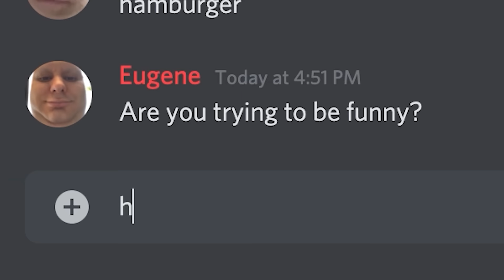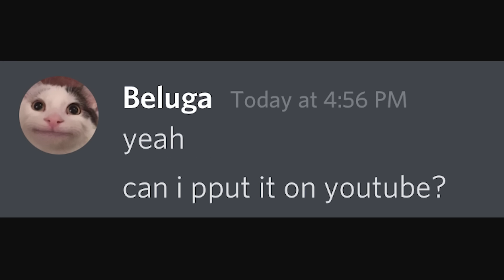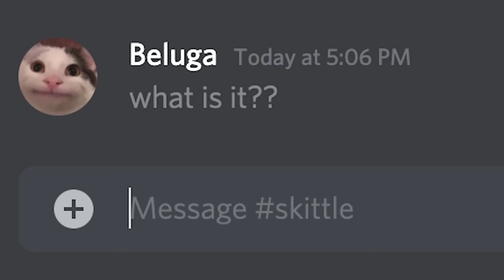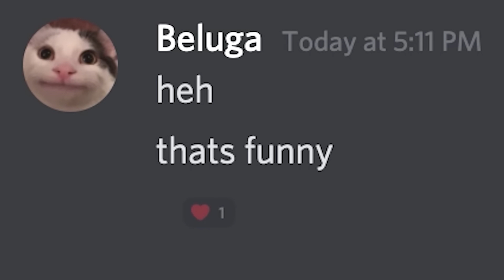Make Anyone Laugh in 9.017 Seconds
It works every time.

Some people never laugh, but if you say this... they have no choice.

follow these for a chance to be in my next video!